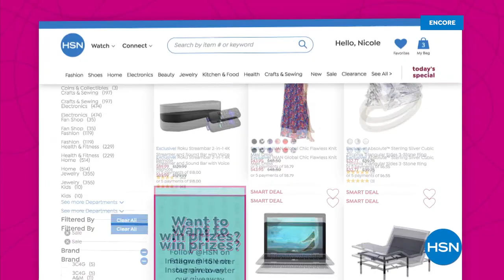HSN | Dolly Parton Scent From Above Fragrance Premiere 07.28.2021 - 05 AM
Discover singer and songwritter Dolly Parton's first-ever fragrance Dolly, a Scent from Above.